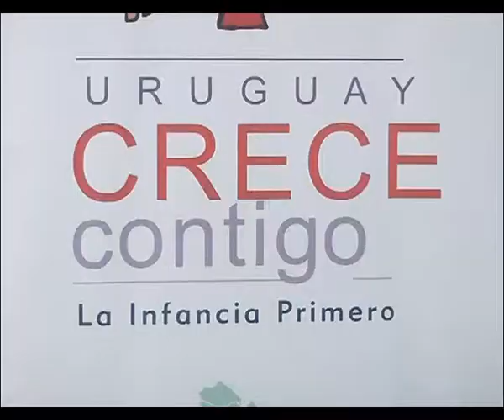LOGROS "URUGUAY CRECE CONTIGO"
Destacan los logros del “Programa Uruguay Crece con Tigo”.
La  incidencia de la anemia en mujeres embarazadas en uno de los elementos comparativos que permiten demostrar los avances logrados dijo la Directora Nacional de este Programa.
La Dra. Cristina Lustemberg dio a conocer cifras de la situación  del País en relación a la infantilización de la pobreza.